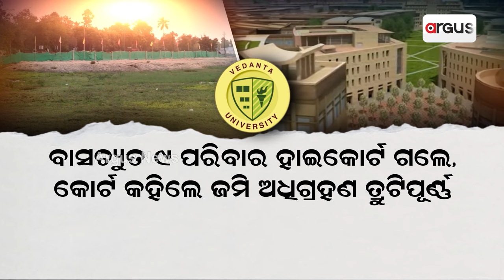ଚାଷୀଙ୍କୁ ଫେରସ୍ତ ହେବ ବିଶ୍ବବିଦ୍ୟାଳୟ ପାଇଁ ବେଦାନ୍ତ ନେଇଥିବା ଜମି | Vedanta Land Issue | Argus News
ବେଦାନ୍ତ ବିଶ୍ବବିଦ୍ୟାଳୟ ନାଁରେ ଜମି ହରାଇଥିବା ଲୋକଙ୍କ ପାଇଁ ଖୁସି ଖବର । ଖୁବଶୀଘ୍ର ବେଦାନ୍ତ ନେଇଥିବା ଜମି ଫେରିପାଇବେ ଲୋକ ।  ଏ ନେଇ ସୂଚନା ଦେଇଛନ୍ତି ରାଜସ୍ବ ମନ୍ତ୍ରୀ । ଖୁବଶୀଘ୍ର ଆରମ୍ଭ ହେବ ଲୋକଙ୍କୁ ଜମି ଫେରାଇବା ପ୍ରକ୍ରିୟା । ଲୋକଙ୍କ ଜମିକୁ ଚଞ୍ଚକତା କରି ବେଦାନ୍ତ ହାତକୁ ଟେକି ଦେଇଥିଲେ ବିଜେଡି ସରକାର।